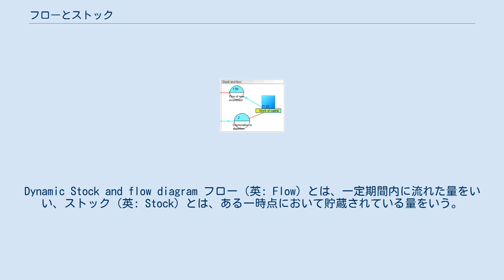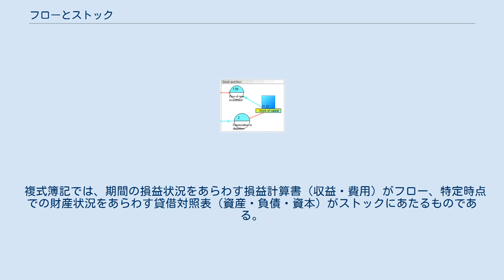フローとストック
Dynamic Stock and flow diagram フロー（英: Flow）とは、一定期間内に流れた量をいい、ストック（英: Stock）とは、ある一時点において貯蔵されている量をいう。
フローとストックを対比するのは、主に経済学での用法である。
 ストックとフローとは、前者の変化量が後者にあたるという関係にある。
たとえばダムに貯まっている水量がストック、これに対してダムから流出したり流入する水量がフローにあたる。
 アルフレッド・マーシャルの式M=kPY においては、M（マネーサプライ）はストック、PY（名目GDP）はフローにあたる。
kの逆数である貨幣の所得速度が低下することは、ダムの淀んだ水に喩えられることがある。
 アーヴィング・フィッシャーは、生産をストックへの追加、消費をストックからの削減と見た上、経済的な福祉をあらわすものはストックの大きさであると考えた。
このような考え方は、フローである消費が大であることを経済的な豊かさと見る考え方とは、対立するものである。
 複式簿記では、期間の損益状況をあらわす損益計算書（収益・費用）がフロー、特定時点での財産状況をあらわす貸借対照表（資産・負債・資本）がストックにあたるものである。